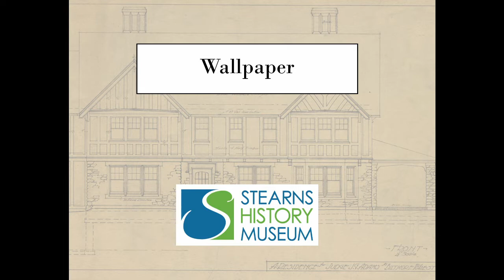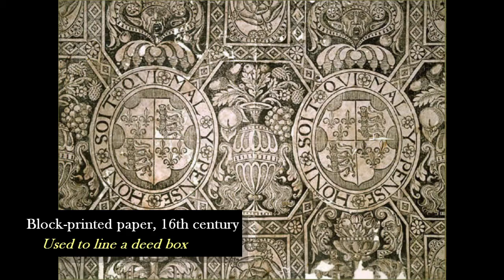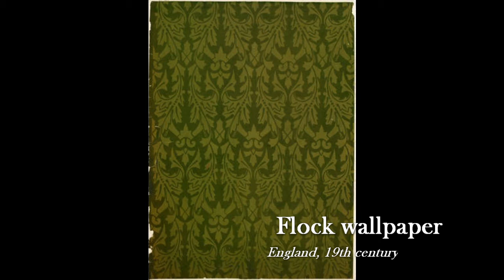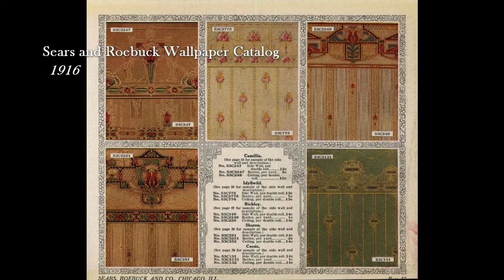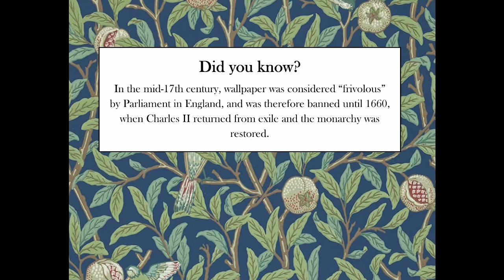My New Old House: Wallpaper (Ep. 3)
This month, we are looking at something a lot of homeowners aren't too thrilled about, and that's wallpaper! How long have humans been plastering this often obnoxious paper on the walls (and ceilings!) of our homes? Probably longer than you would think.

To watch the process of block printing in action- check out this video!

The Stearns History Museum is a non-profit community organization working to preserve history as it happens, engage our audience in a new digital format, and continue to thrive in these historically impactful moments. A donation today will keep us moving forward until we can see you in person again.

to help.  We appreciate you!